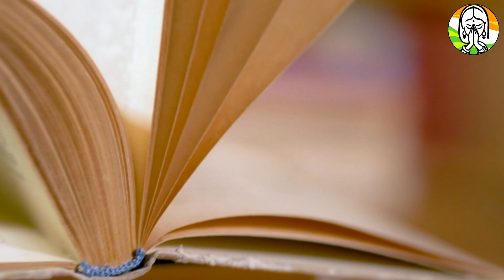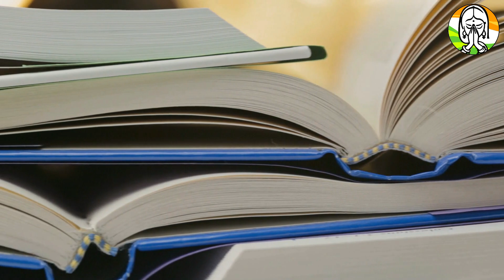7 मार्च होली के दिन भूलसे भी मत खाना ये 1 चीज रूठ जाएगी लक्ष्मी | Holika dahan vastu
7 मार्च होली के दिन भूलसे भी मत खाना ये 1 चीज रूठ जाएगी लक्ष्मी | Holika dahan vastu

7 मार्च होली के दिन भूलसे भी मत खाना ये 1 चीज रूठ जाएगी लक्ष्मी | Holika dahan vastu